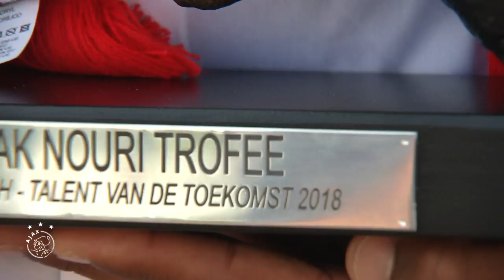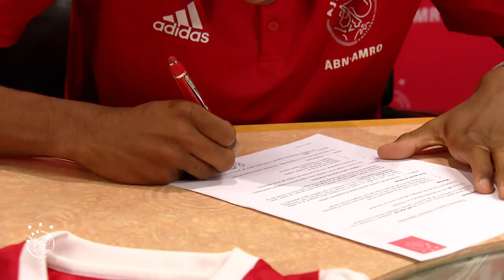THE FINAL GRAVENBERCH INTERVIEW ♥️| About his memories & future 💭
Ryan Gravenberch verruilt Ajax na 12 jaar voor Bayern München. De middenvelder verlaat Ajax met bakken ervaring en als een trots man. Voor zijn vertrek naar Duitsland, kijkt hij nog eenmaal achterom, naar de mooie jaren in Amsterdam.